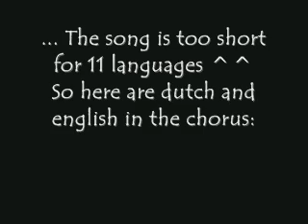Barbie Written In ur Heart - Multilanguage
Languages:

Hungurian:
Csakis rajad áll az, hogy újra kezdd
És hogy hinni tudj igazán.

Latino:
Si tu corazón encuentra un lugar.
Te quedarás.

BR Portuguese:
Eu sei que você vai ser
A minha melhor amiga
Juntas, para sempre
A vida celebrar

Finnish:
Rakkaus kun valtaan saa
Kauniimmalta kaikki näyttää
Rohkeudella luon näin tunteen kestävän

German:
Wenn du noch nicht weißt welchen Weg du gehst,
noch nicht weißt wohin er dich fürht

Polish:
Nie poddawaj się,
Goń marzenia swe...
Za głosem serca idź...

... Dutch and English^^:

Dutch:
Ook al weet je niet waar je gift toe lijdt,
Ga je soms onzeker van start,

English:
When you live your dream
You'll find destiny
Its written in your heart

i don´t own any part!! all belongs to mattel and this video is janmade and just for fun!!